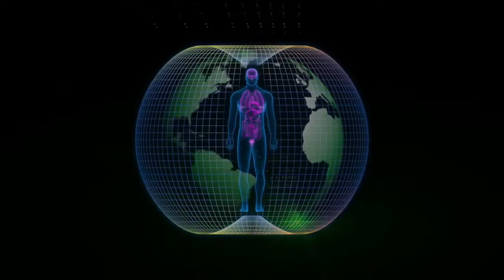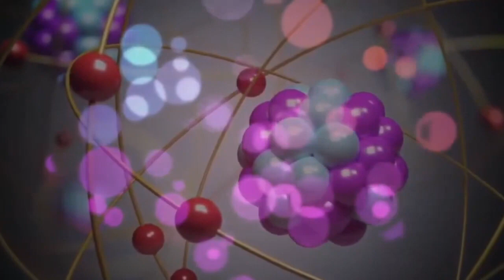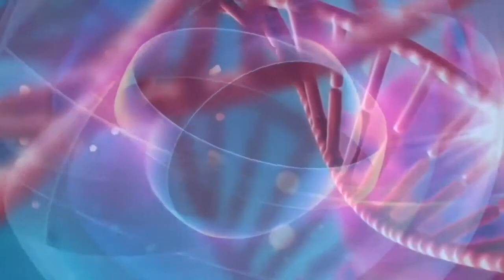The Power Of Healy | Scientific Explanation in English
Healy is an advanced pocket-sized German Device based on Artificial Intelligence, Quantum Science, and Cloud Computing. It is invented by a Berlin-based company Timewaver owned by German Scientist Mr. Marcus Schmieke in 2019. It is FDA USA Cleared and Class IIa medical device in Europe. Healy can be easily operated by anyone using its mobile application and can be used by each member of the family. It possesses a quantum sensor in it, which identifies the frequencies needed by our cells, and then it provides those frequencies and microcurrents back to our body to optimize our cell membrane potential. Healy is very useful for Pains, Life Style Diseases, Chakra Balancing, Digital Nutrition, Learning, Relationships, Finance, Emotional and Mental Balance, Vastu, and much more. We can use it to support even animals and plants.